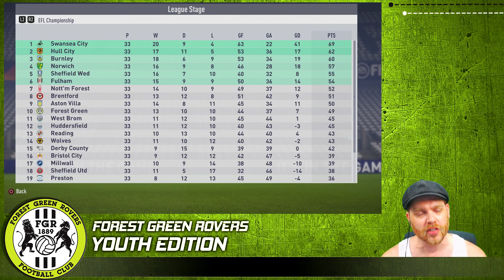Fifa 18 Career Mode - Youth Edition - Forest Green Rovers - EP 71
Learning to Defend!

Its time for Episode 71 of our new Fifa 18 Career Mode. This years Youth Edition on Fifa 18 will be with the Forest Green Rovers. Newly added to Fifa 18 after promotion to league 2 we will endeavour to take them all the way to the champions league with only youth academy players and regens.

Other notable Youth Series Creators